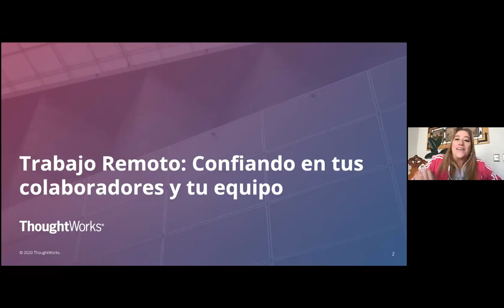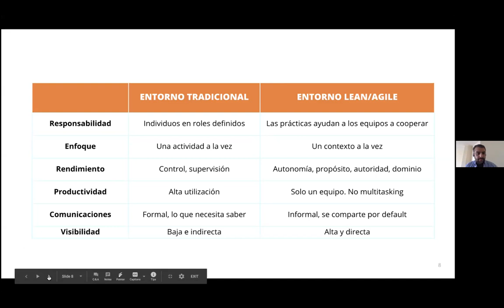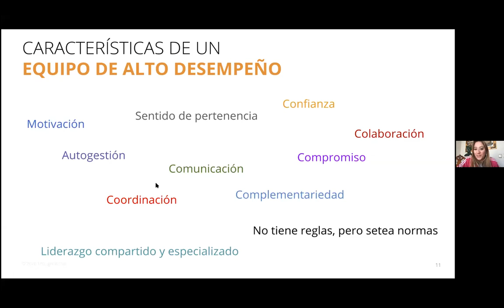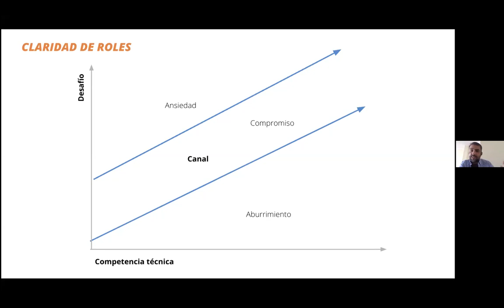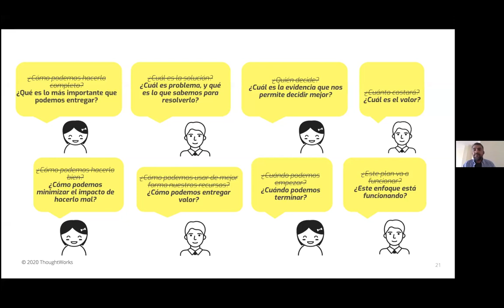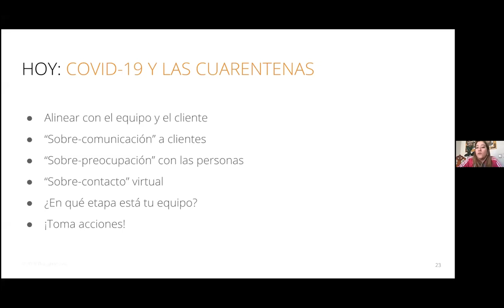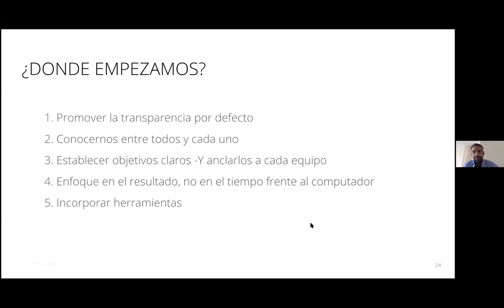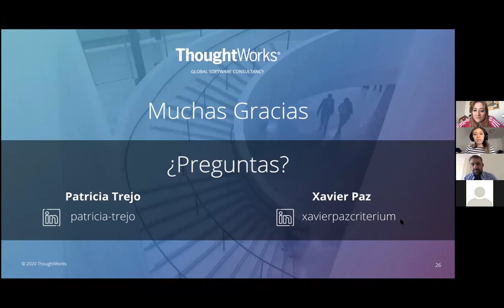Webinar: Trabajo Remoto, confiando en tus colaboradores y en tu equipo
¿Cómo saber que mis colaboradores están cumpliendo los objetivos?
Siendo una empresa ágil con 26 años en la industria y con equipos distribuidos en 42 oficinas, el trabajo remoto es parte de nuestra cultura. Queremos explicarte y enseñarte desde nuestra experiencia cómo mantener motivado a tu equipo, qué características implica el trabajar desde casa y cómo establecer esa confianza entre la empresa y el equipo.